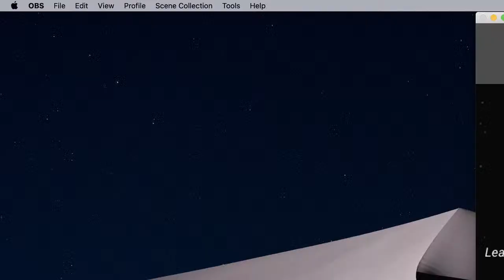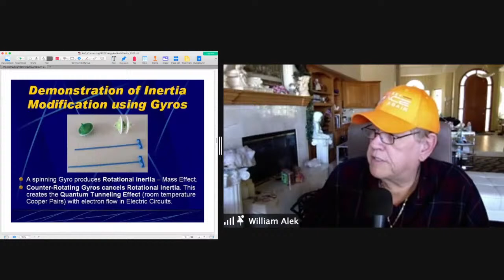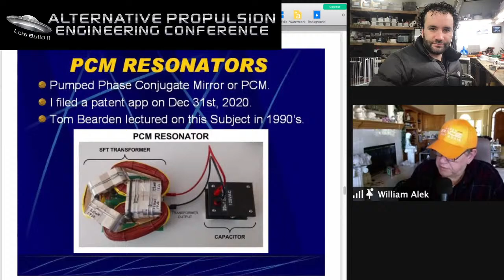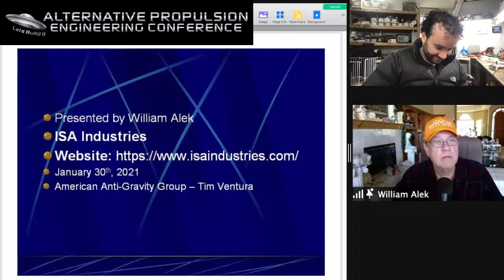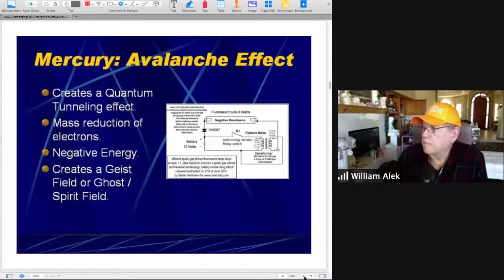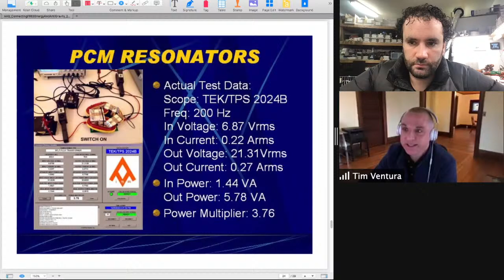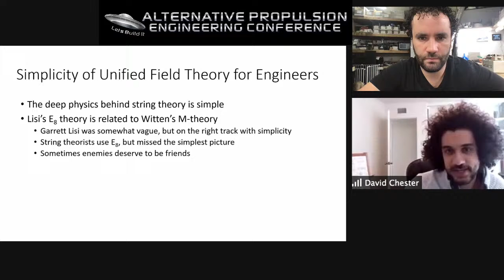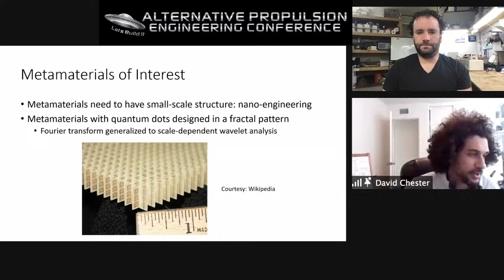APEC 1/30: Bill Alek & David Chester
At this week's session, Bill Alek will be presenting an alternative model for the ARV, discussing engineering-level approaches to antigravity, and showcasing ZPE demo machines that he has constructed.  David Chester will be discussing a quantum model of gravity, and how viewing the quantum vacuum as a meta-material allows novels approaches to a with antigravity engineer.

Our conference presentation schedule includes:

• 12:00pm PT: Bill Alek: ARV, Antigravity & ZPE Demos

Bill Alek is an electronics engineer with over 30 years of experience as an inventor, embedded computer hardware, and electronic hardware and software engineer. He joins us to discuss an alternative propulsion model for the ARV (Alien Reproduction Vehicle), new approaches to antigravity, and also demonstrates newly patented ZPE energy devices built from PCM Resonators.

• 2:00pm PT: David Chester, Quantum Gravity, Metamaterials & Antigravity

A deep understanding of electromagnetism with gravity is needed in order to power antigravitic devices. While general relativity successfully matches most experimental data, cosmological data and unified field theory suggest that general relativity is incomplete. By exploring the most general framework of relativistic gravitational dynamics as a quantum field theory, multiple antigravity candidates are found. Conventional approaches from supergravity, string theory, and conformal gravity isolate simple antigravitic fields similar to Maxwell electrodynamics or Heaviside gravity. By understanding how the quantum vacuum is effectively a metamaterial, this perspective is used to study metamaterials for engineering applications of antigravity.

• 4:00pm PT: Lab Update / Open Discussion / Ad Hoc Presentations

Mark Sokol shows off the latest experimental work from Falcon Space Program, including projects by Jeremiah Popp, Wayne Ojala, Jeremy Rys, and more. Conference guests interested in presenting experimental info to the group are also invited to participate at this time. Please note that our focus is on engineerable experiments & test results.